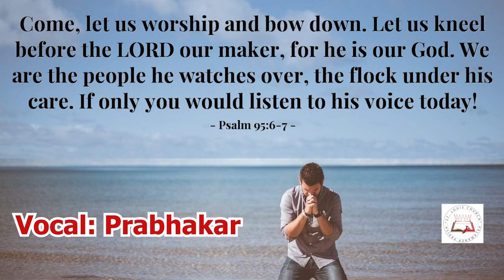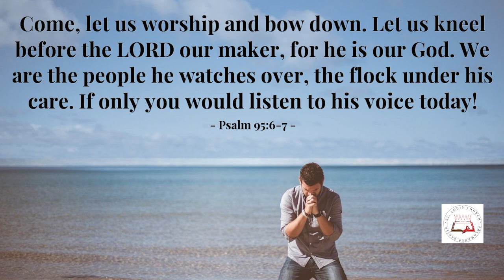Morning Psalms| Eroju Bhakti Kirtana| 14 Jan 2021